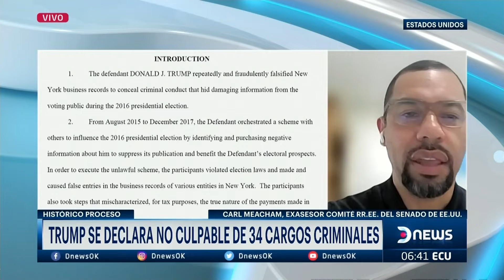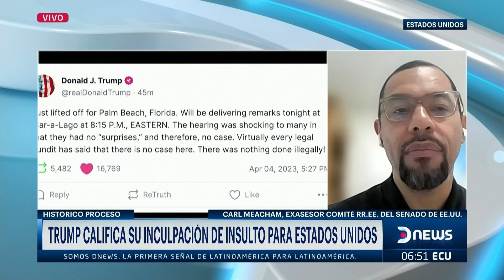Trump se declara no culpable de 34 cargos criminales, el análisis de Carl Meacham en DNEWS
El exasesor del comité de Relaciones Exteriores del Senado de los Estados Unidos, Carl Meacham, habló en DNews para analizar la situación judicial del expresidente Donald Trump, quién ayer compareció ante la justicia y se declaró no culpable de 34 cargos criminales.